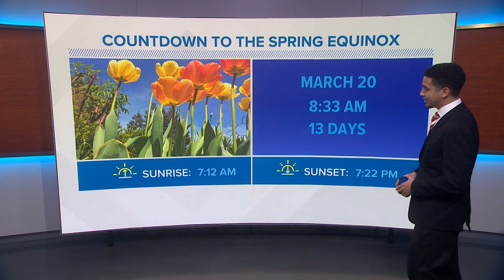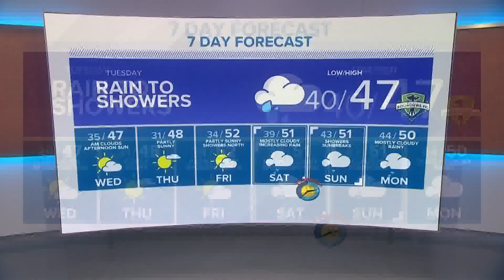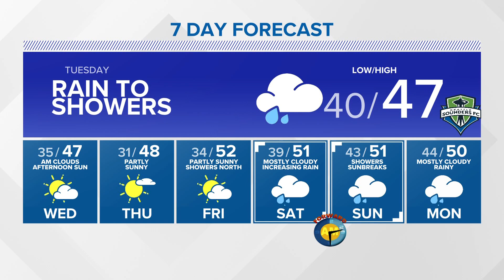KING 5 weather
Overnight forecast for 3-7-2022 with KING 5 Meteorologist Adam Claibon.